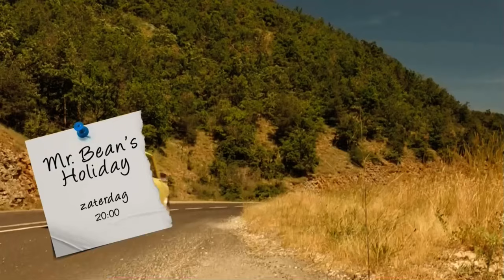SBS9 (Netherlands) - Mr Bean’s Holiday promo (April 1, 2024)